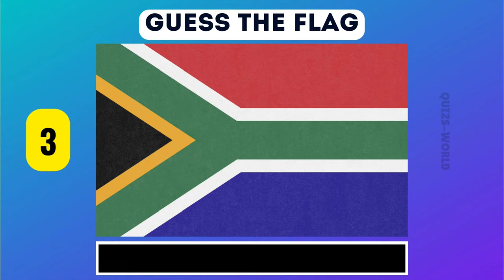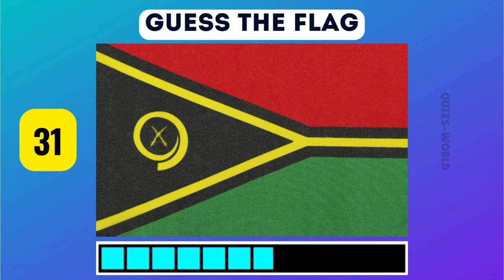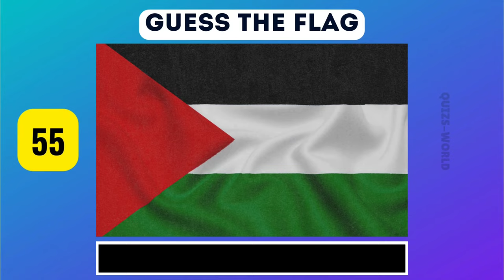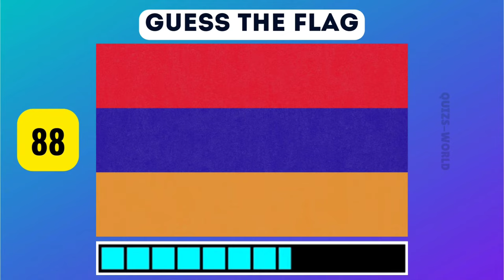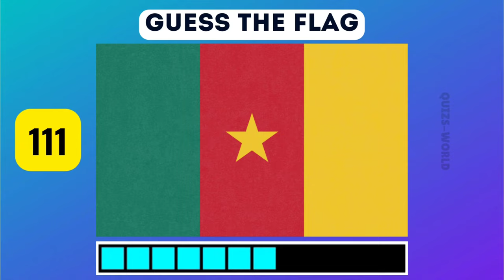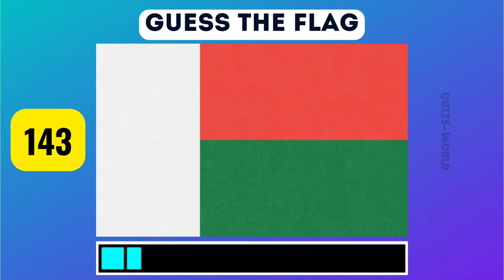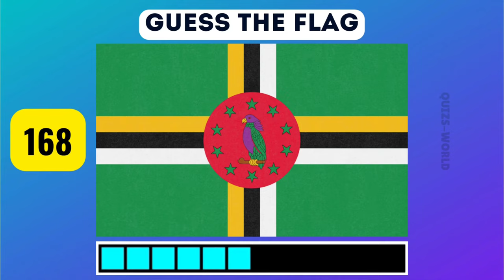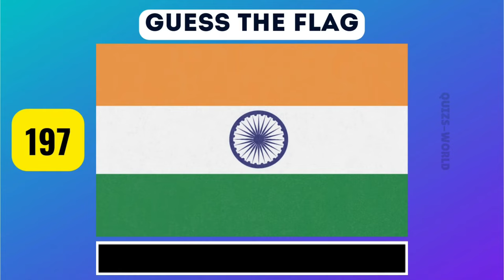Guess The Flag: Can You Name All The Countries? 🌍🏳️ 197 Country Quiz | Quizs World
Ready for a challenge? Test your geography knowledge with our fun and exciting Guess The Flag Quiz! 🌍🏳️ Can you name all the countries just by looking at their flags? Play along and see how many you can get right! Share your scores in the comments and challenge your friends to beat your score. 🌟

Guess The Flag: Can You Name All The Countries?
🌍🏳️ 197 Country Quiz
Quizs World